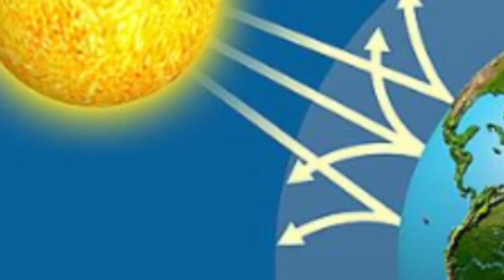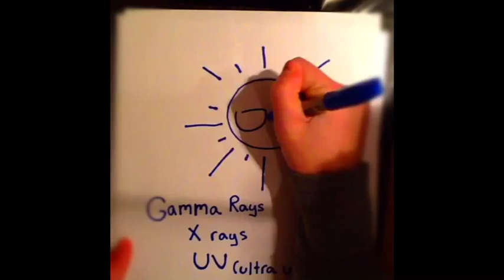Could Sun Flares Kill Us All?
For our 8th grade Science final project, my partner Maddie and I are looking at sun flares, solar storms, the ozone, and how this could possible bring the world as we know it to the kind of apocalypse we see in books and movies. We also touch on the evident fate of earth.